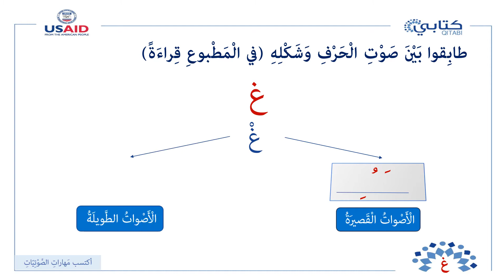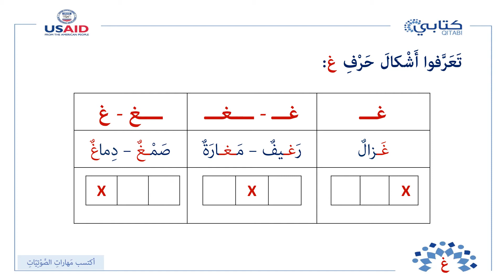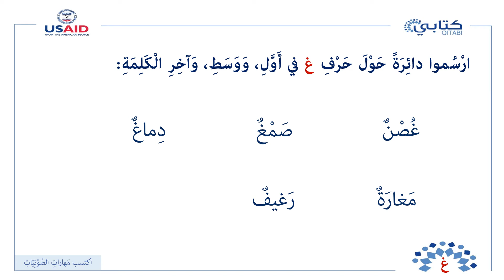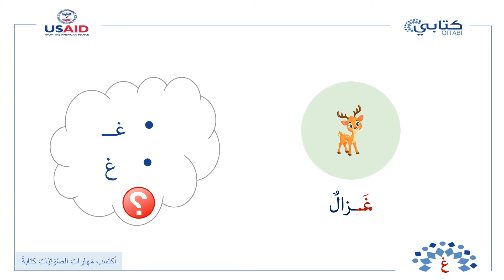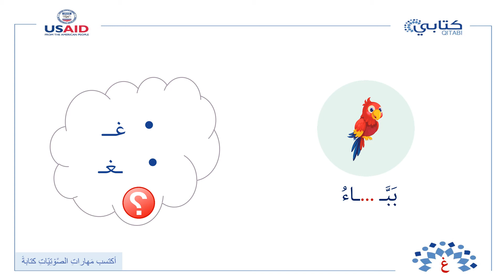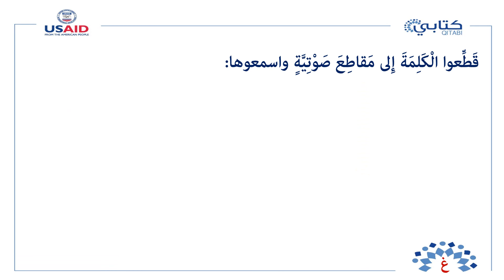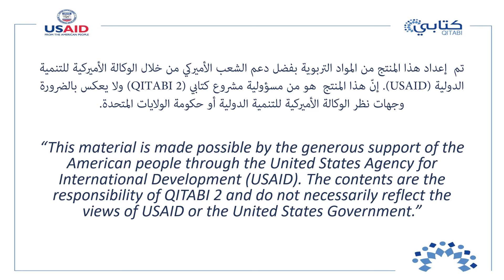حقيبة حروفي وقصصي حرف الغين جزء 3